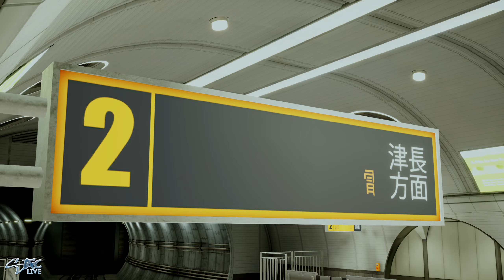The Caligula Effect 2 | BLIND | Let's Play Part 1 - Gin Noto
The Caligula Effect 2 is set five years after the first game, in which a virtual idol called μ trapped a number of people in a virtual world called Mobius, where they lived out idealised high-school lives until a group known as the Go-Home Club broke free of its control.